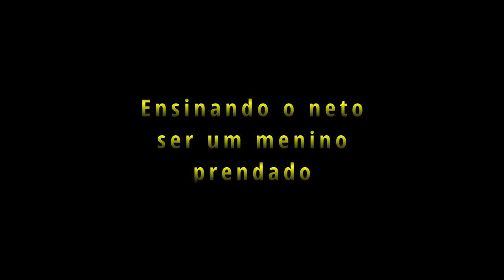Ensinando o netinho a ser prendado.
Ensinando o netinho Miguel a ser um menino prendado já que também aprendi cedo e hoje vejo o quanto vale o saber.